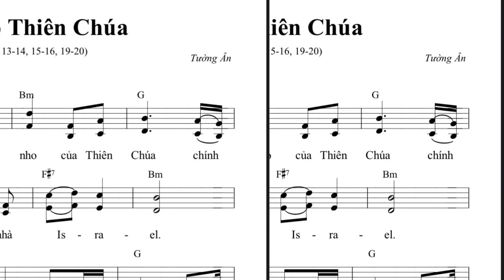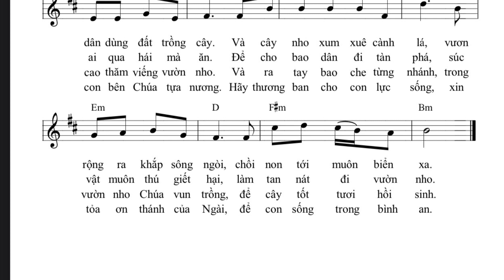TV 79 Vườn Nho Thiên Chúa (Tường Ân)